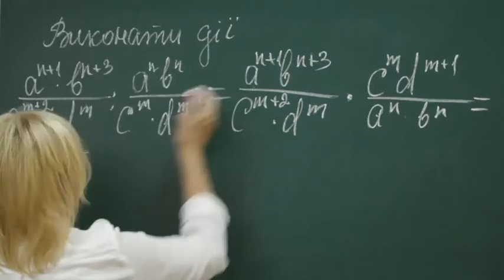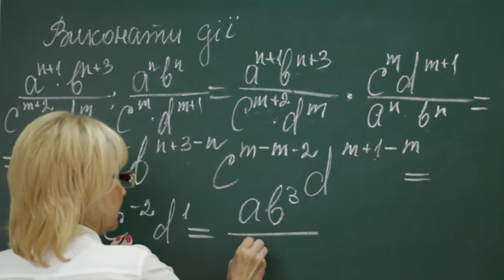41 A8 Tema 1 p11